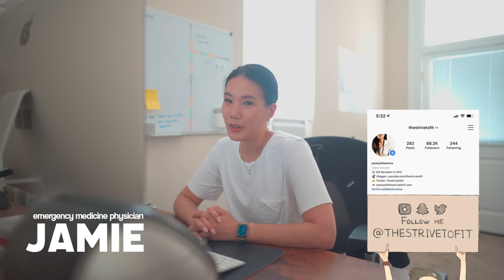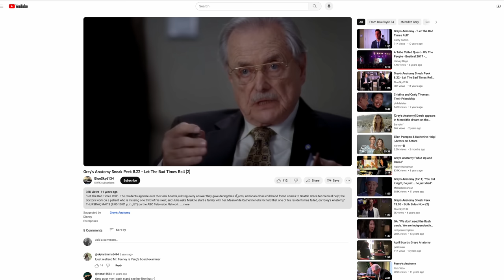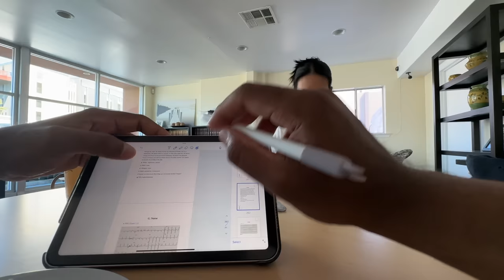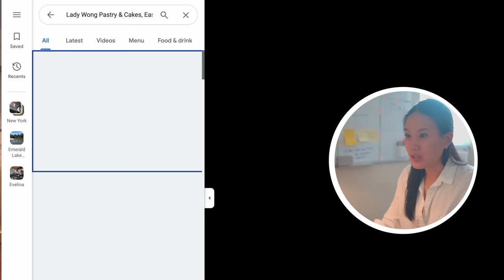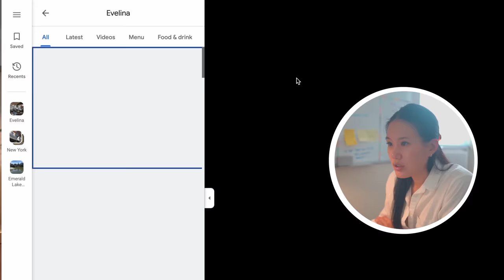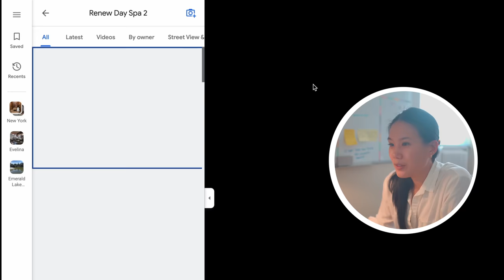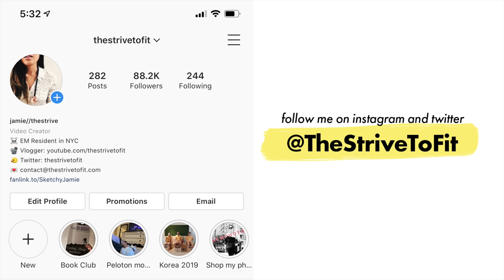Going back to New York City! | life as a doctor + MBA student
ABOUT ME:
I’m Jamie. I’m an emergency medicine doctor in the San Francisco Bay Area. I love making videos about my life and random stuff that I find interesting.